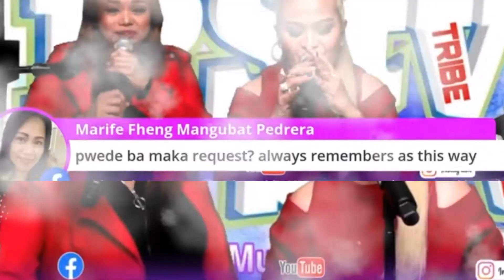ARE Y'ALL READY FOR THE WEEKEND!!? FEATURED HIGHLIGHT! | Online Weekends LIVE!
PStv®️ Is your One and Only All-Rolled-Into-One-Funtertainent-Variety-Music-Vlogging-Talkshow-Like-No-Other!

SubscribeToThePStvTribe to find out EXACTLY what we are stating about :)

:: Our Other Social Media Accounts ::
Facebook Page: Penny Salcedo - PStv.

Brands, Products and/or Services who wishes to collaborate with us may Email at: